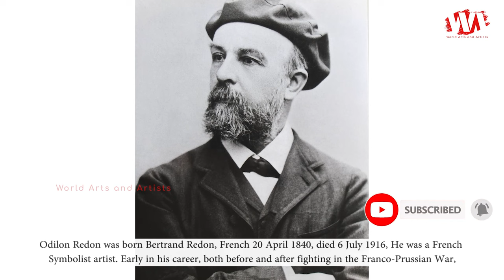Artist Odilon Redon (1840 - 1916) French Symbolist Painter | WAA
Odilon Redon was born Bertrand Redon, French, 20 April 1840, died 6 July 1916, He was a French Symbolist artist.

Early in his career, both before and after fighting in the Franco-Prussian War, Redon worked almost exclusively in charcoal and lithography, works known as his noirs. He gained recognition after his drawings were mentioned in the 1884 novel A rebours (Against Nature) by Joris-Karl Huysmans. During the 1890s, Redon began working in pastel and oil, which quickly became his favorite medium, abandoning his previous style of noirs completely after 1900. He developed a keen interest in Hindu and Buddhist religion and culture, which increasingly showed in his work.

Redon is perhaps best known today for the dreamlike paintings created in the first decade of the 20th century, which were inspired by Japanese art and leaned toward abstraction. His work is considered a precursor to Surrealism.